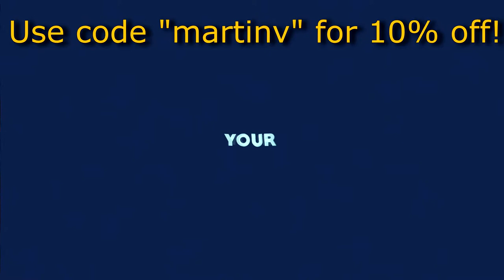GOLF CART RACING in Fortnite: Battle Royale!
~PROMOS~

▪LOOT CRATE:
→ Join Loot Crate for epic geek + gamer gear every month! Use this link to get $5 off your order!

▪GEEK FUEL:
→ Join Geek Fuel for awesome geek and gamer mystery boxes every month! Use this link for $3 off your first Geek Fuel order!

▪SIDESHOW COLLECTIBLES:
→ Click on the links below to check out awesome collectible action figures from Sideshow Collectibles. Possible free give-aways in the future.

Customize your PS4 and XBOX 1 controllers!